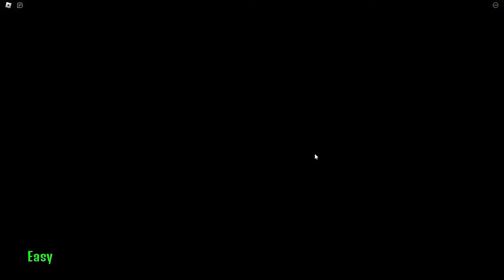Baby RESCUES Mommy From BOYS PRISON!